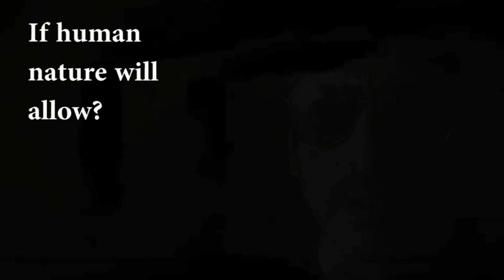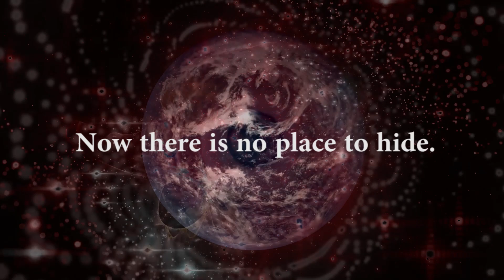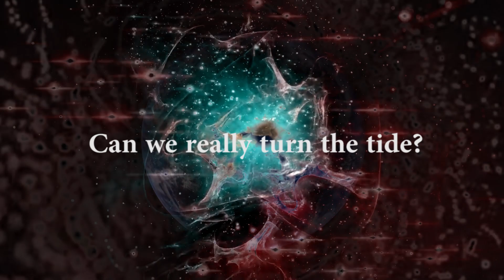Richard David O'Rourke- Nowhere To Hide. 🌍❤☮📡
Global Heating: The intensifying greenhouse effect and growing CO2  saturation in Earth's atmosphere.
I reckon there is nowhere left on this planet to hide from exponentially rising world-wide temperatures, and the increasing intensity of wild fires and extreme weather events within the unfolding mass extinction event on this planet known as the Climate Crisis.🌍❤☮📡
Driven onward by a collective apathy in humanity towards actively curbing carbon emissions from the poisonous international fossil fuel industry.
Song written, performed and produced by RD O'Rourke.
Video featuring RD O'Rourke.
Lyrics:
Verse1:
I don't look far beyond this moment
A realisation for now.
Is there hope in our atonement?
If human nature will allow?
Chorus:
Now there is no place to hide.
The Climate Crisis will provide.
A test of time when all decide.
Can we really turn the tide?
Verse2:
Fossil fuels and toxic carbon.
Across a world that burns to darken.
Our leaders fail to see the light.
And governments blind to what is right.